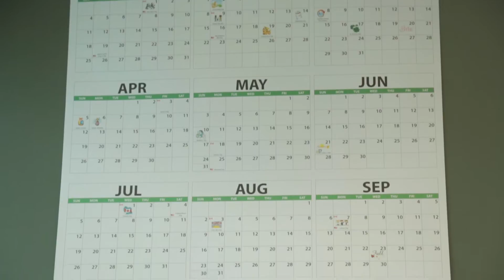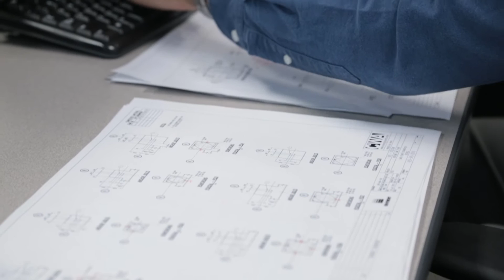Industry Insight | Vancouver Engineering and Consultation Firm CWA Engineers Inc.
As part of our insight into industry experts, we had the chance to learn more about CWA Engineers Inc. from the President, Ray Chu and Brighton College Graduates Jon-Marc Boothe and Wilson Wang. Located in the heart of Vancouver’s technological hub, CWA Engineers is responsible for numerous engineering and consulting projects all over BC!